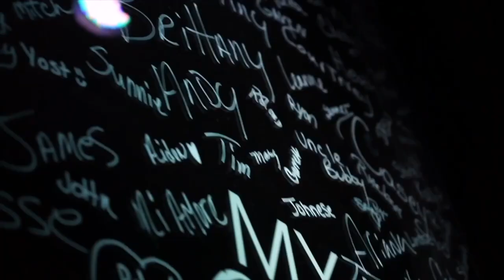"Alignment" HOLY HABITS // Real Life Church // Pastor Vince Daniel